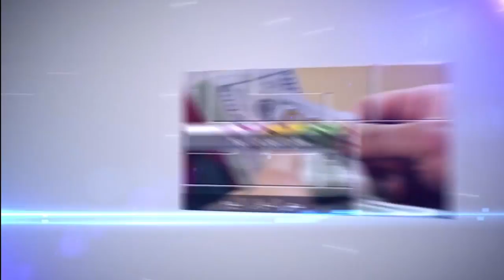صدى البلد | اسعار العملات اليوم ٢٢-٣-٢٠١٧